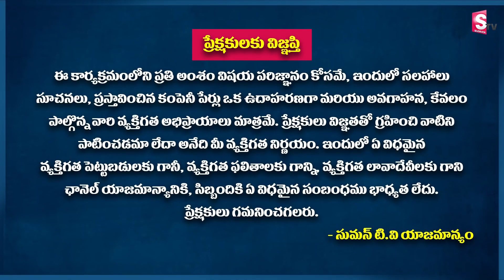Pre Market Scenario - Today Stock Market Updates | Today Share Market | GV Satyanarayana | SumanTV